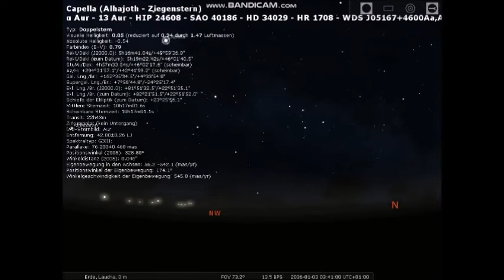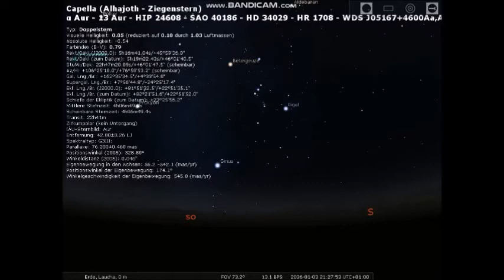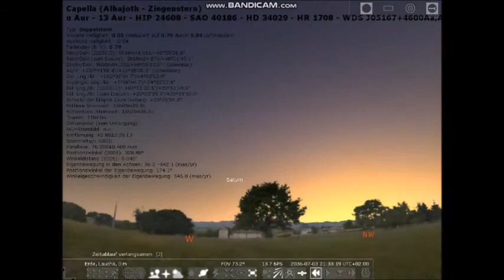Capella - am Nachhimmel beobachten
Heute zeige ich euch mit meinem Stellarium, wie man Capella am Nachthimmel beobachten und finden kann.
Capella ist von Mitteleuropa aus ein Zirkumpolarerstern, d.h, dass Capella niemals untergeht.

Ich wünsche euch mit dem Video viel Spaß!
Lasst, wenn es euch gefallen hat einen Like oder Abo da :)